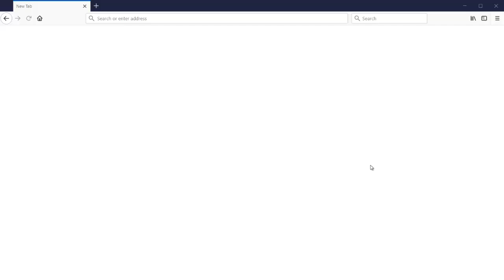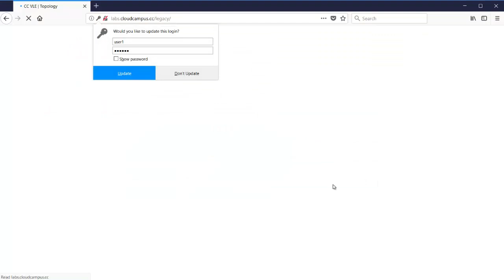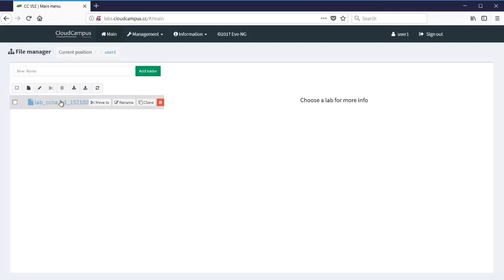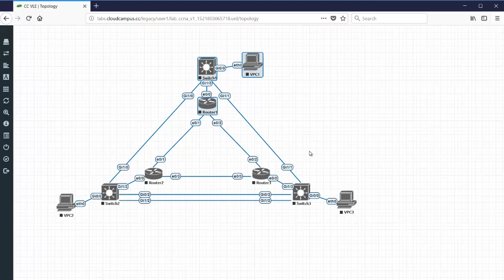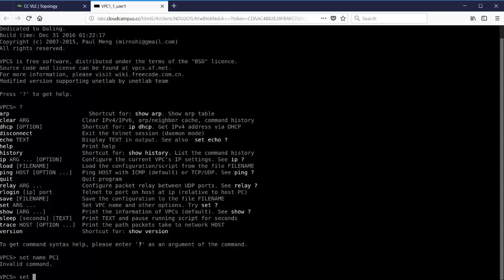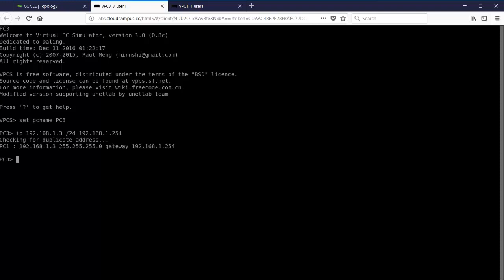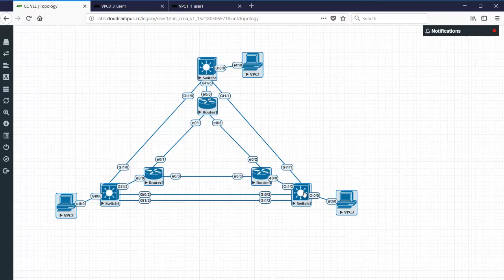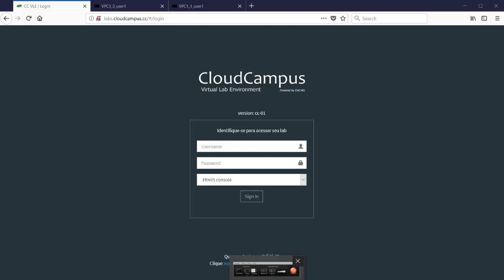Lab Remoto CloudCampus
Lab remoto baseado na plataforma EVE-NG. Por enquanto, com acesso FREE (por enquanto!)